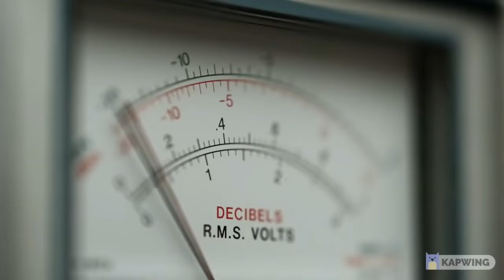Catered Chefs "Guys You Need To Try These Spices"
The story begins long before Catered Chefs was created.

 When my children were small, Saturday was family day, and we always had movie night with nachos or veggies and dip. As much as we loved them, we found that most store bought dips or dip mixes were either too strong or too salty. That’s when I decided to try to make my own.

 My first attempt was a Dill flavoured dip, and the second was an Onion... so much better. Then one night we were having fish for supper and I tried the dill seasoning on it. Wow! I was really on to something here.  That was just the beginning of my journey.

 I started creating different combinations of spices and herbs to cook with, and we enjoyed our food so much more. Years went by, the kids grew and I didn’t get to cook as much as I used to, and I wanted so much to share all the great flavours I had discovered and that my family got to enjoy, with others.

  I did some research on the local farmers markets and craft shows in our area and decided to attend one. I chose the farmers market, and to my surprise I sold $79 worth of product. I was so excited! The following week some of the same customers came back to try other flavours and to tell me how much they liked their previous purchases. You can imagine how that made me feel.

 My product line has increased over the years, so has the branding. Over the past years I’ve listened carefully to my customers and know what most of them want and don’t want in their food.  Because of their valuable feedback I am proudly able to offer all my gourmet seasonings and blends with:
• No msg
• No preservatives
• No fillers
• No gluten
• No salts (unless it contains chili powder)
• No oils

 There are none of these things in my products at all - guaranteed!  And because of this, I found that you don’t need to use as much of the spice as you would from another brand that contains any of these ingredients. I also found that the shelf life for my products are 5-7 years minimum.

 I would like to thank each and every customer for their support and dedication to myself and my products, and also for their input because you all helped build this company to the standards that I have today.